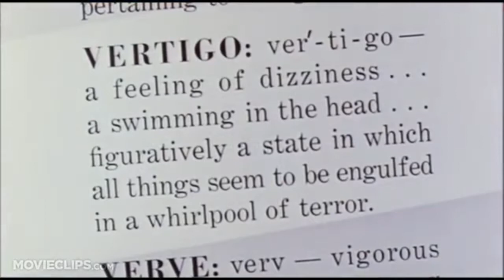movie trailers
2019 OCT 07